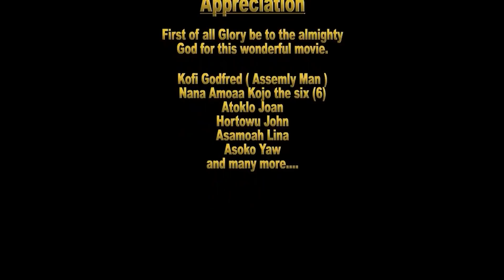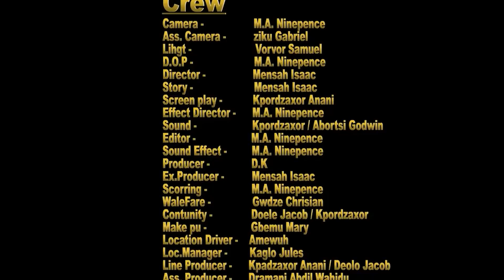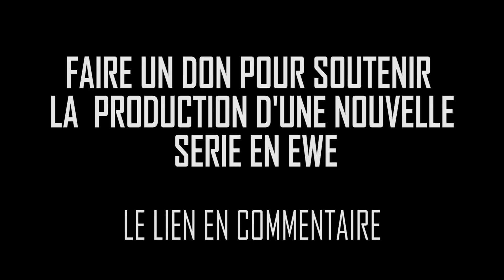FESTADO TV | Fousseni: CIĐI ĐEKA (EWE FULL MOVIE) YOU WILL CRY WATCHING GIRL AFTER LOOSING HER DAD